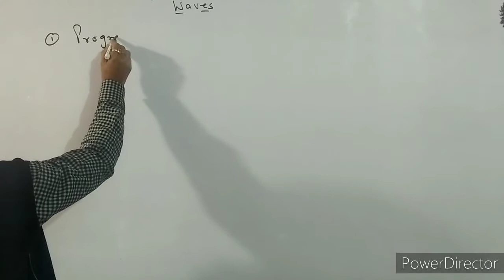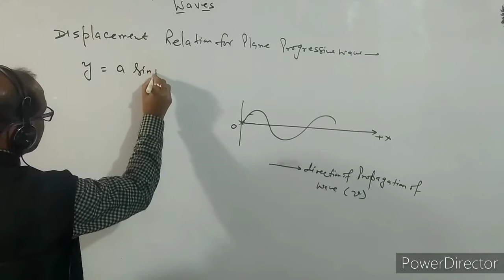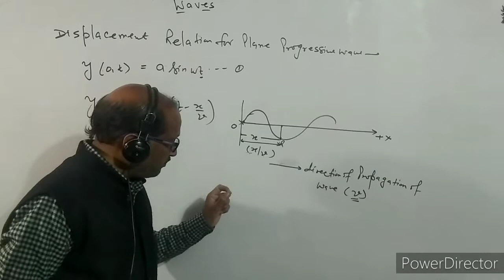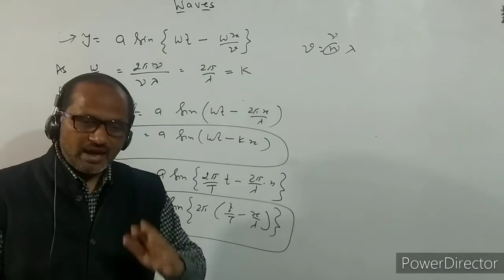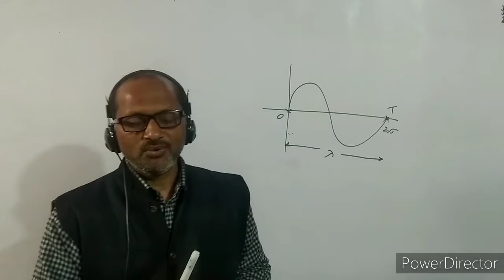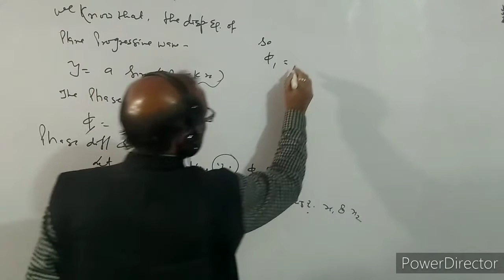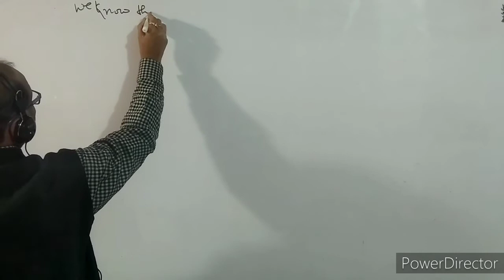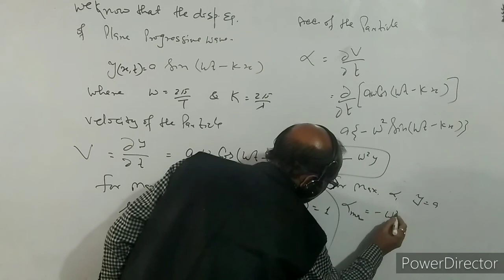XI- 15.3 : Physics: Equation of Plane Progressive wave, : BY- A. Prakash.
In this video I have discussed about plane progressive wave, I have explained Equation of plane progressive wave. I have given relationships between phase difference and path difference and also phase difference and time difference.